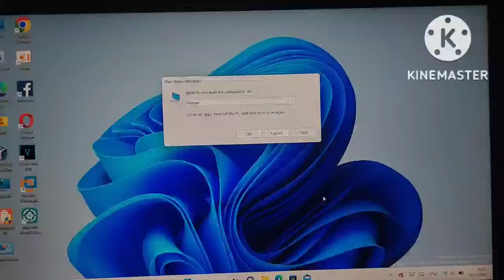สอนเข้า Bios dell ทุกรุ่น